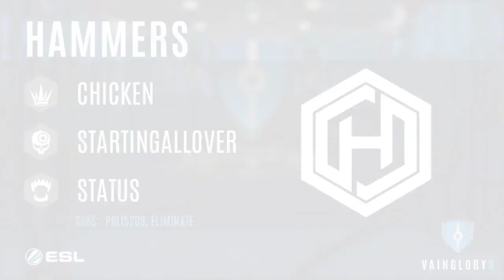Cloud9 vs Nova - (NA) Vainglory8 Autumn Season S2W2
Tune in as the Vainglory8 season takes place for eight weekends starting on September 23rd! The top 8 teams per region compete in weekly tournaments to qualify for the Vainglory World Championship in Singapore.